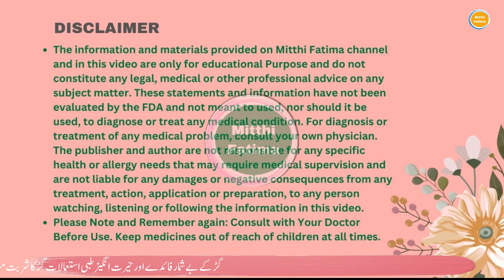Gur khane ke fayde in urdu hindi | jaggery benefits in hindi | benefits of jaggery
The Mitthi Fatima Tv Channel Provides healthy, beauty tips and unique information about your health and beauty and maintains your health and beauty on the best side, enjoying life with your best friends and families,
connect with this channel for a healthy life, and beauty tips.
your Queries and
more detail is given below:-
1. gur ke fayde,
2. gur khane ke fayde
3. gur khane ke fawaid
4. gur ke fayde in urdu
5. gud ke fayde
6. gur ke fayde aur nuksan
7. gur ke fawaid in urdu
8. gur ke faiday
9. gur khane se kya hota hai
10. gud khane se kya fayda hota hai
11. gud khane ke fayde bataen
12. purana gur ke fayde
13. gur khane ke fayde in urdu
14. gud khane se kya hota hai
15. chane khane ke fayde
16. gur khane ka tarika jaggery benefits
17. benefits of jaggery
18. benefits of gur
19. gur ke benefits in urdu
20. jaggery benefits in urdu
21. benefits of jaggery in hindi
22. jaggery health benefits
23. benefits of jaggery in weight loss
24. jaggery benefits for skin
25. jaggery benefits in hindi
26. health benefits of jaggery
27. benefits,gur ki taseer
28. gur benefits,gur ke nuksan
29. benefits of jaggery in urdu
30. gur khane ke fayde
31. gud khane ke fayde aur nuksan
32. gud khane ke fayde in urdu
33. gur chane khane ke fayde
34. khali pet gud khane ke fayde
35. jaggery benefits
36. subah khali pet gud khane ke fayde
37. gud ke fayde in hindi
38. jaggery ke fayde
39. gud ke fayde kya hai
40. jaggery ke fayde aur nuksan
Note: Consult with Your Doctor Before Use.
Keep medicines out of reach of children at all times.
Put medicines up and away and out of children's reach and sight. Children are curious and put all sorts of things in their mouths. Even if you turn your back for less than a minute, they can quickly get into things that could hurt them.
We are constantly working hard on making the (Mitthi Fatima) better and more healthy tips for you. We need your constant support to get going. We would love to hear from you.
Use Medicine with must consult the Doctor.
don't use Medicine without the consult of the Doctor.
I declare that all slideshows belong to me. Photos & videos are all created by my own source not taken from Google Image. All images and videos were fairly used during the making of this video for maintaining your healthy life but remember this use all medicine by consult of the doctor this channel ( Mitthi Fatima) just provides unique tips and information about your health and beauty tips.  We do not mean to victimize anybody emotionally. Thanks, youtube provides a platform for sharing the best information with each other worldwide.
I am neither a Doctor nor a Specialist, I am simply an adviser and consultant. I just present the Medical information and beauty tips in my own way in my own style.
Please Note and Remember again: Consult with Your Doctor Before Use.